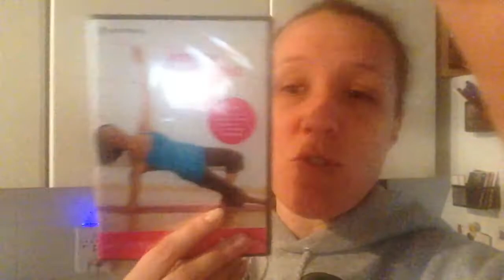VLOG: Target, Yoga, and Britney??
BEAUTY BOXES

ETSY SHOPS